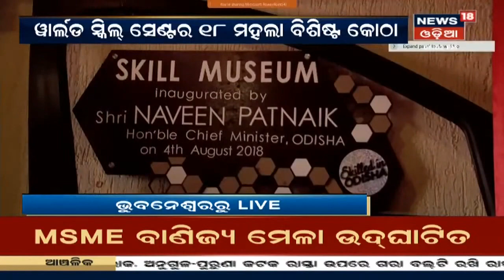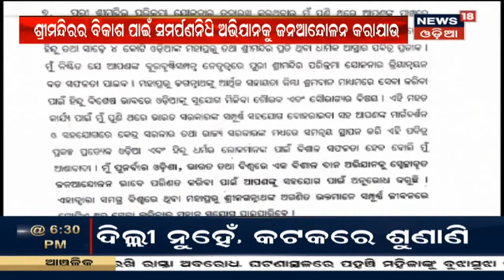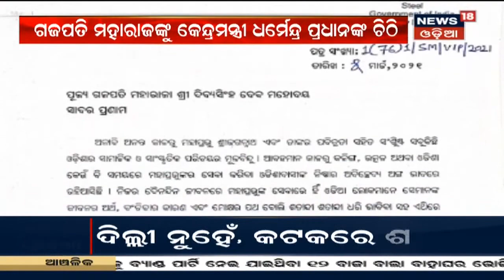Bhubaneswar: ମଞ୍ଚେଶ୍ୱରରେ World Skill Centerର ଉଦଘାଟନ କରିବେ CM Naveen Patnaik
Bhubaneswar: ମଞ୍ଚେଶ୍ବର ଶିଳ୍ପାଞ୍ଚଳରେ 18 ମହଲା ବିଶିଷ୍ଟ ବିଶ୍ବ ଦକ୍ଷତା କେନ୍ଦ୍ର(World Skill Center) ଉଦଘାଟନ କଲେ CM Naveen Patnaik | Skill-In-Odishaକୁ ବିଶ୍ବ ବ୍ରାଣ୍ଡ କରିବା ଲକ୍ଷ୍ୟ । 5th Mar 2021